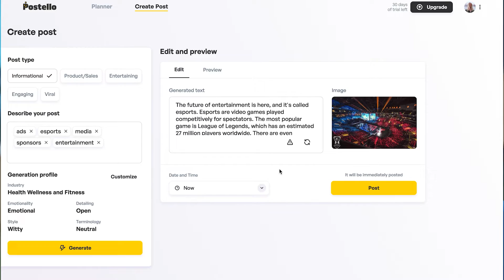Postello спеціально для Центру Підприємництва (УКУ)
Відео відзнято спеціально для Центру Підприємництва УКУ (Український Католицький Університет) як рекламний ролик з найкращими стартапами програми.